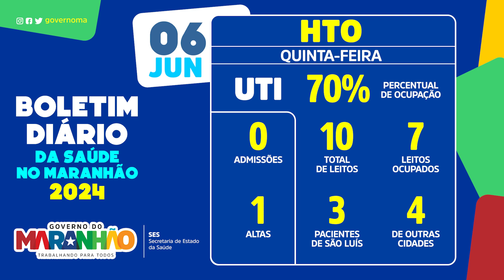Boletim de atendimentos do Hospital de Traumatologia e Ortopedia do Maranhão (HTO).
Confira o boletim diário de saúde do Maranhão do dia 06/07.